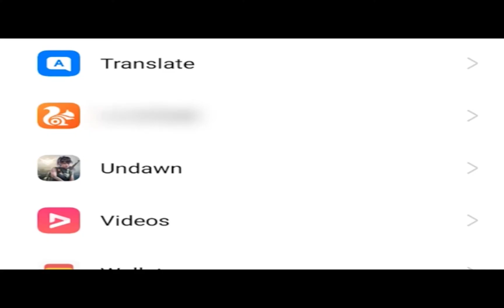Undawn - Gameplay Walkthrough - Episode 5 (iOS, Android)